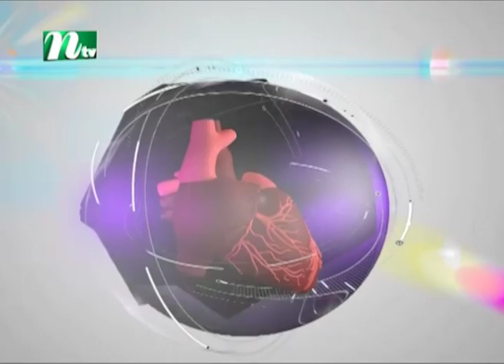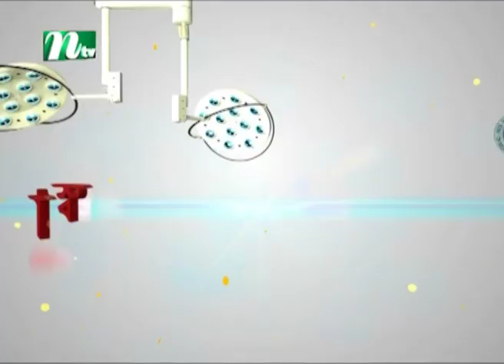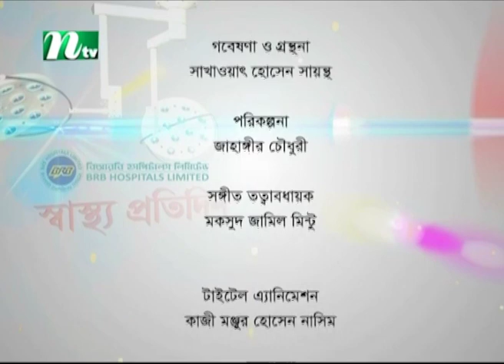মুখের ঘা হলে কী করবেন | ডা. রেবেকা সুলতানার পরামর্শ | স্বাস্থ্য প্রতিদিন ৩৫৮৮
Mouth Ulcers : Symptoms and Treatments | Advised by Dr. M Bashar | Shastho Protidin | EP 3588 | Presented by Dr. Shanjida Hossain | Produced by NTV | Country: Bangladesh 💙 Make sure to Subscribe to NTV HEALTH and Turn the Notifications Bell 🔔 ON!